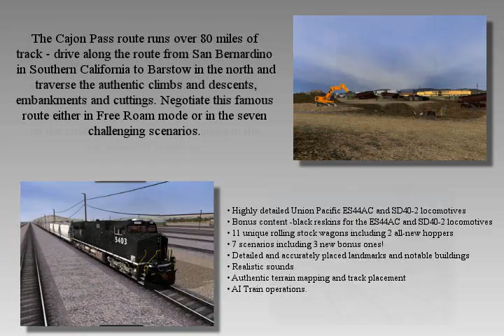Rail Simulator Official Expansion Pack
The first official expansion for the hugely successful Rail Simulator adds the Californian route from the US release of Rail Simulator and the iconic British 08 Shunter, plus extra rolling stock, scenarios and more!

This package has been painstakingly created by RSDL - part of the original Rail Simulator development team - and has to be one of the most realistic Rail Simulator expansions ever!

Cajon Pass

The Cajon Pass route runs over 80 miles of track - drive along the route from San Bernardino in Southern California to Barstow in the north and traverse the authentic climbs and descents, embankments and cuttings. Negotiate this famous route either in Free Roam mode or in the seven challenging scenarios. * Highly detailed Union Pacific ES44AC and SD40-2 locomotives * Bonus content -black reskins for the ES44AC and SD40-2 locomotives * 11 unique rolling stock wagons including 2 all-new hoppers * 7 scenarios including 3 new bonus ones! * Detailed and accurately placed landmarks and notable buildings * Realistic sounds * Authentic terrain mapping and track placement * AI Train operations.

Class 08 Shunter

This official expansion for Rail Simulator also includes bonus extras that were not included in the US release. UK rail enthusiasts will enjoy highly detailed models of the Class 08 Shunter in 12 period liveries! 'Free Roam the existing UK routes in Rail Simulator or take on the challenges of Class 08 shunting in the six included scenarios